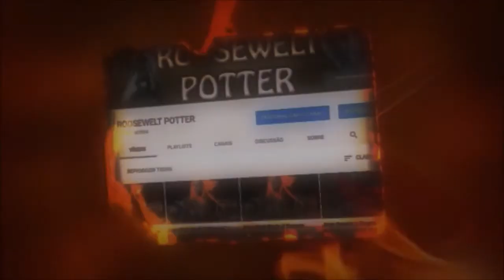Monster Hunter World build de arco anti Kushala Daora.